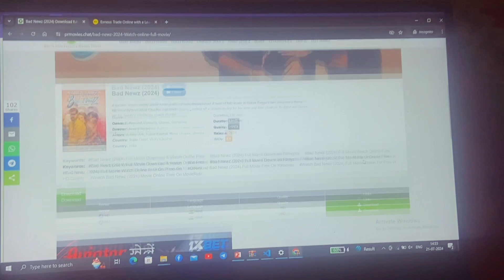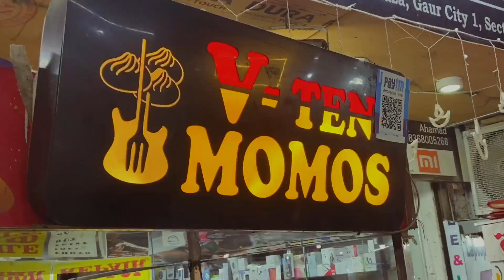Aaj kyu Nahi mili hume mall me entry ❌ | A Day in my Life vlogs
Aaj kyu Nahi mili hume mall me entry ❌ | A Day in my Life vlogs | vlogs ​⁠